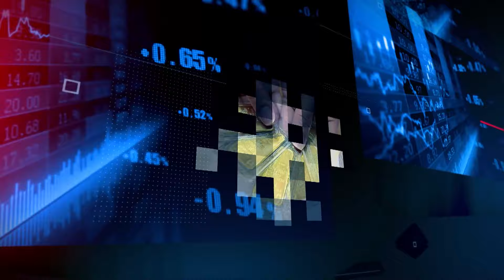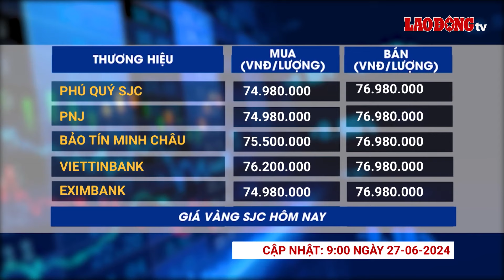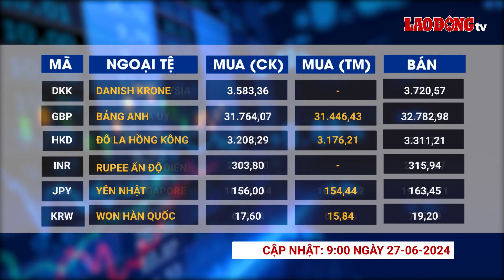Giá vàng và ngoại tệ 27.6: Vàng được dự báo biến động mạnh vào cuối tuần | Báo Lao Động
Giá vàng và ngoại tệ 27.6: Giá vàng thế giới mất đi 1% xuống mức thấp nhất trong gần 2 tuần. Trong nước, giá vàng miếng SJC do 4 ngân hàng thương mại nhà nước gồm Agribank, BIDV, Vietcombank và VietinBank vẫn duy trì ổn định.

* Đường dây nóng: 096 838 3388